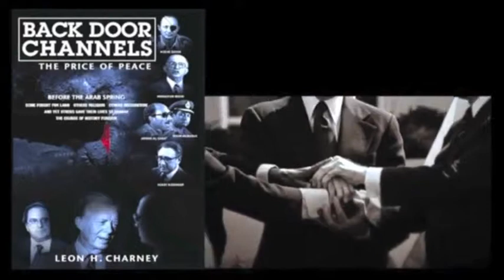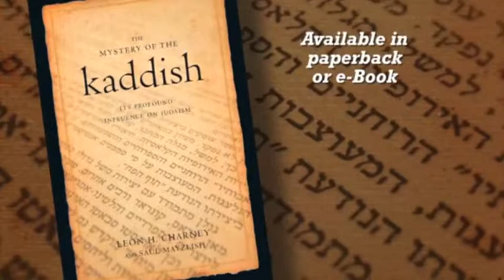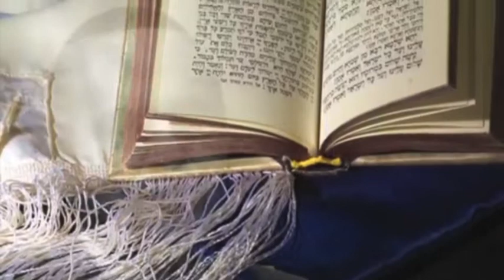Dore Gold and Nenad Porges | Charney Report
In this episode, Leon Charney interviews Dore Gold and Nenad Porges.

Dore Gold (Hebrew: דורי גולד‎)  is an Israeli diplomat who has served in various positions under several Israeli governments. At the time of the interview, he was the Israeli ambassador to the United Nations. Prior to that post, he served as Foreign Policy Adviser to former Israeli Prime Minister Benjamin Netanyahu. He discusses issues that face Israel and the Arab world.

Nenad Porges is a politician who served as the Minister of Economy, Labor and Entrepreneurship of Croatia at the time of the interview. In this interview, he gives insight on the state of Croatia after it declared independence in 1991.

Rerun: September 22, 2013